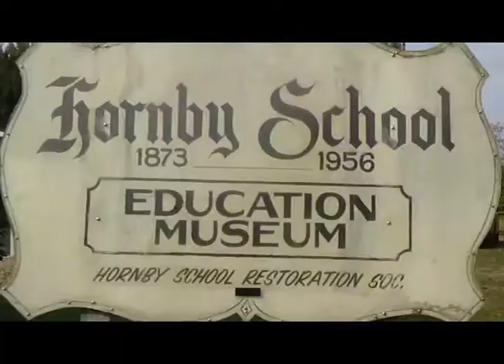Hornby School Museum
Support our IndieGoGo campaign to help preserve the history of the school and the experience it has to offer!